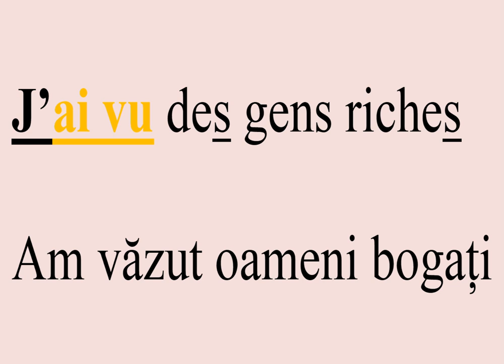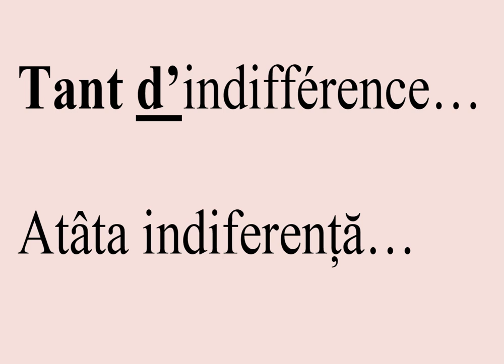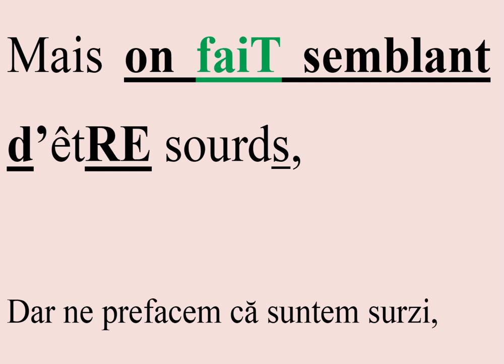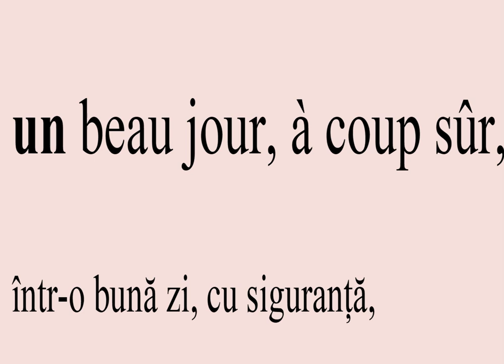Atâta indiferență -Tant d'indifférence FR-RO